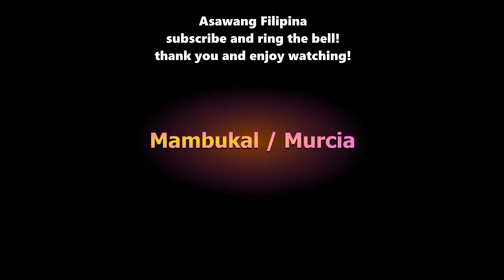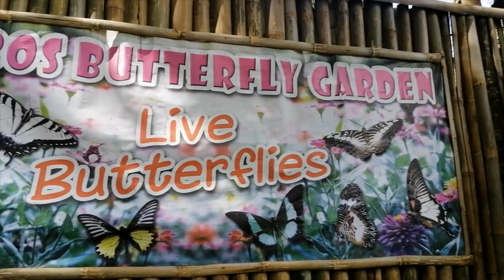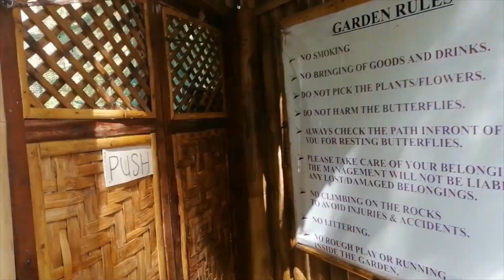Asawang Filipina w/my Foreigner!Mambukal#3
Quality time!for long distance relationship, time is precious not the money..complaining is not an excuse,just do things what makes you happy not of what others want you to be!have a Bless day! and God Bless To all Families!